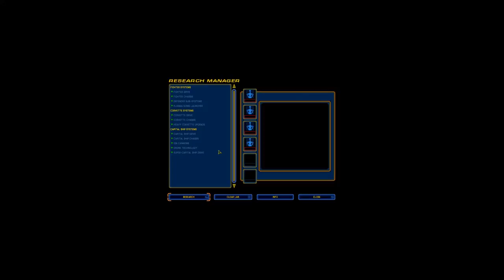Homeworld Ep. 07 - The Gardens of Kadesh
Playthough of the original Homeworld. No mods, and in 1080p.